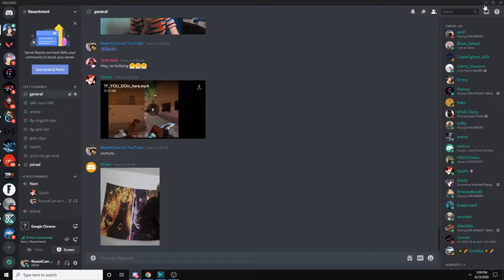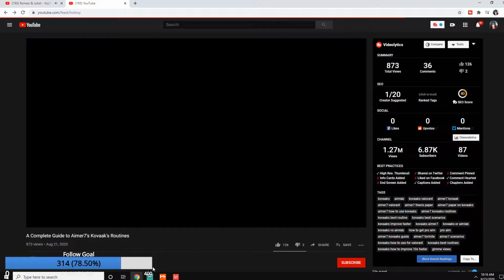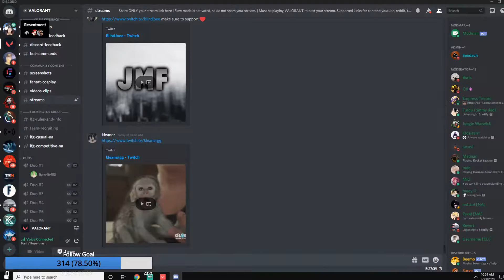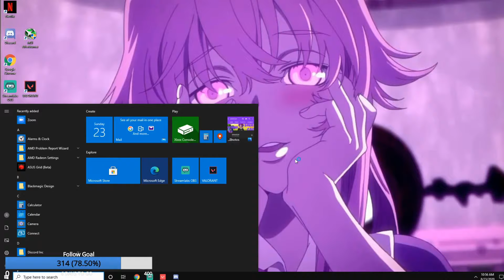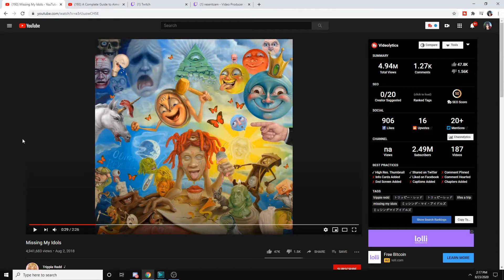8am crackhead energy - Valorant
Another funny video
Socials: